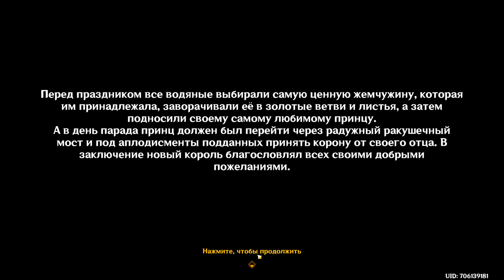Genshin Impact.ФАНТАСТИЧЕСКИЕ ПРИКЛЮЧЕНИЯ ТЕЛЬКСИ:ДОГАДКА О ВОДЯНОМ.ОТЛАДКА ГЛАВНОЙ ПЛАТЫ.